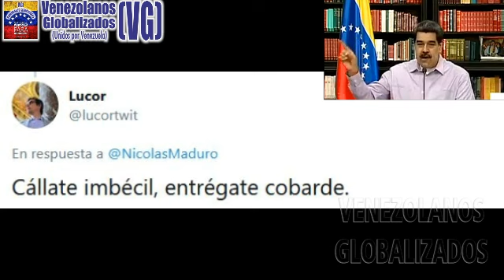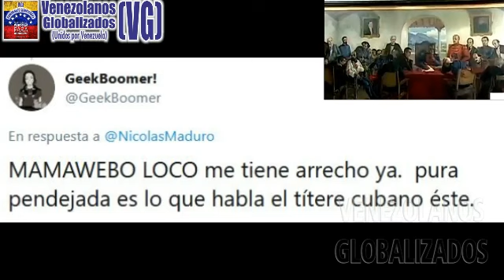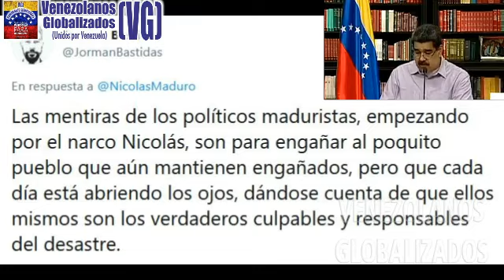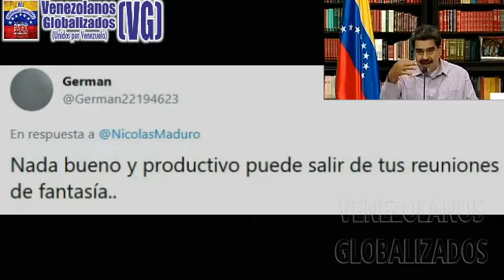(7/6/2020) – MADURO: “A BUΕN ENTΕNDΕDOR, PΟCAS PALΑBRAS” ¿ ?